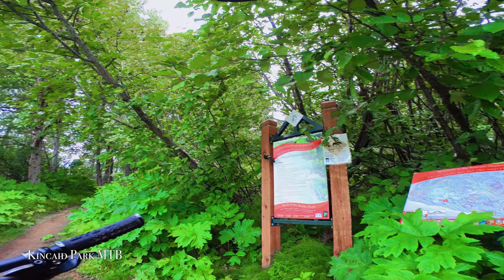Tony Knowles Costal Trail | Kincaid Park MTB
When in Alaska, you go ride the trails… Right?